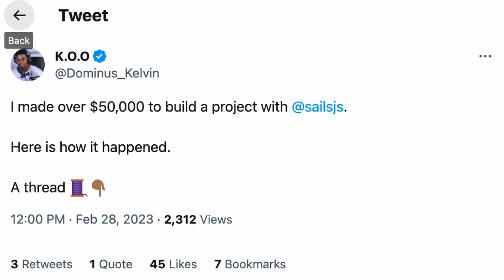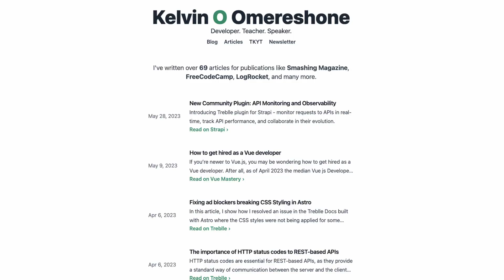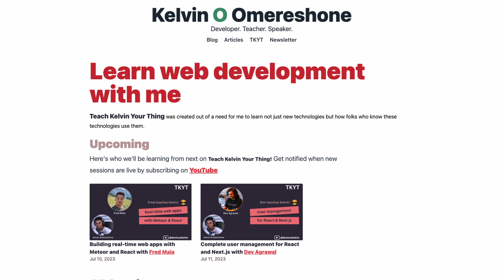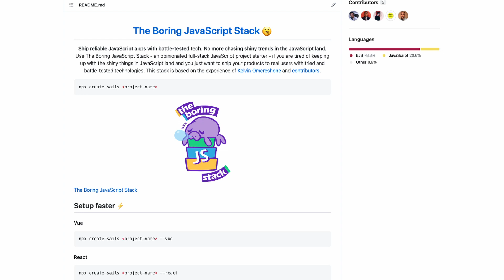5 ways you can make MONEY with JavaScript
JavaScript has been paying my bills since 2018 and in this video I share 5 ways you can make money with JavaScript. I've used these ways over the years and they do work.

Let me know how you've been making money with JavaScript and for how long.
LINKS 🔗
JavaScript paying bills since 2018 tweet

I made $50,000 on freelancing and consulting with JavaScript

QUESTIONS...?